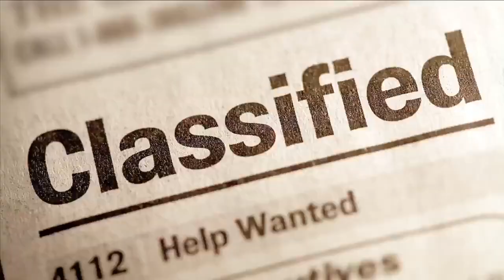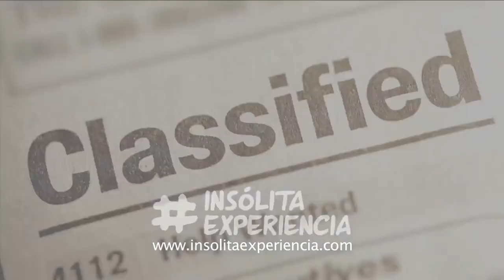DEPURACIÓN PLANETARIA I Grandes acontecimientos están por llegar. Estar preparados! ANTONIO CÓRDOVA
PROGRAMA TRANSMITIDO EL VIERNES 25 DE SEPTIEMBRE DE 2020.

👉InsólitaExperiencia no se hace responsable ni comparte necesariamente las temáticas y opiniones vertidas en este programa. Este video es netamente informativo.